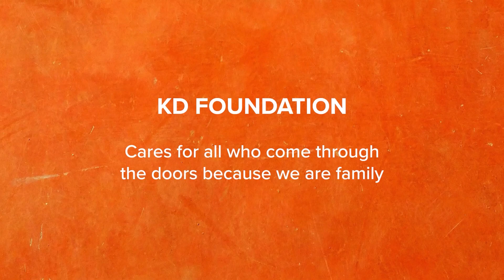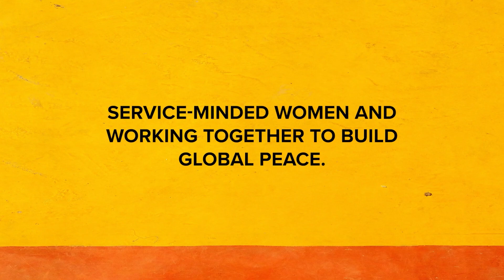Hugs for Mom and Babies in the Philippines